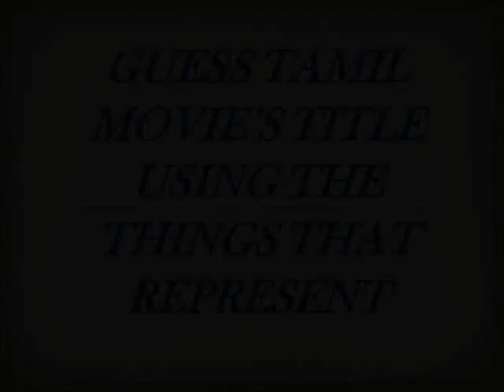Tamil Movie Quiz (Part 3)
Guess Tamil Movie Title Using The Things That Represent